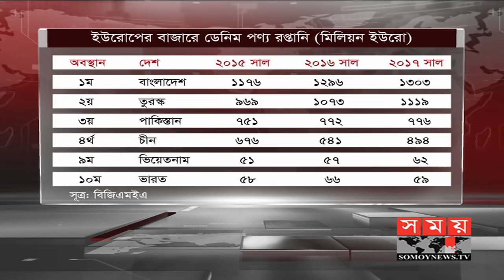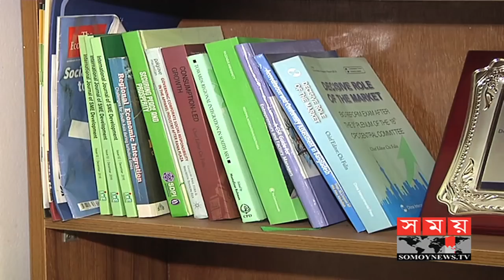ইউরোপের বাজারে শীর্ষে বাংলাদেশি ডেনিম পণ্য | Bangladesh Denim Expo | Somoy TV